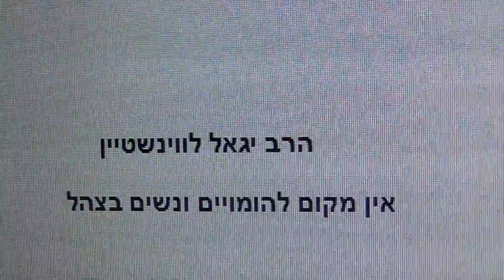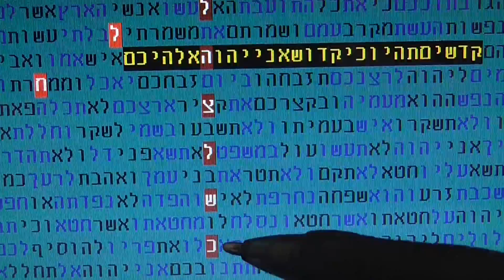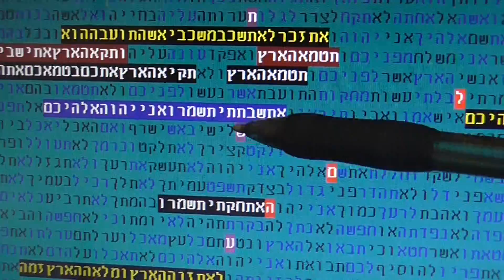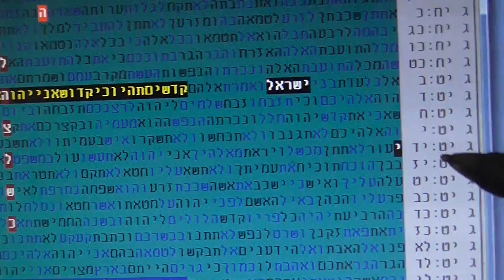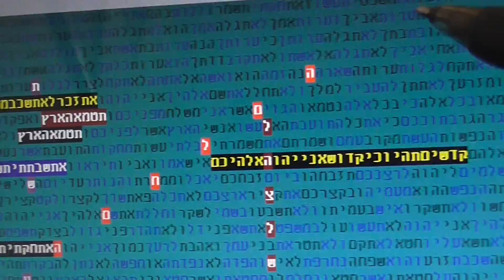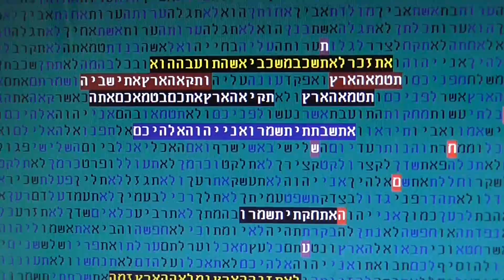Failures in Wars of the Israeli - Army - WHY - in bible code Glazerson